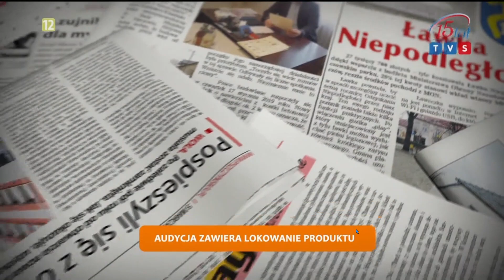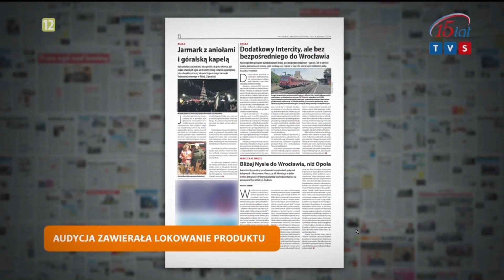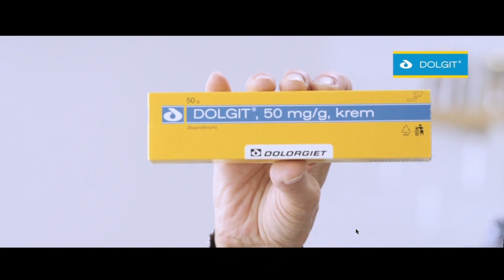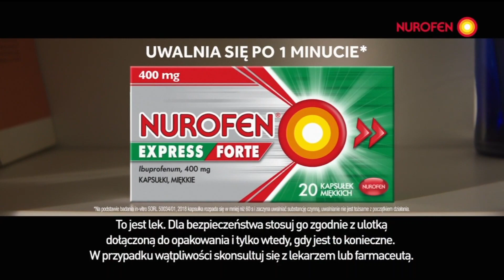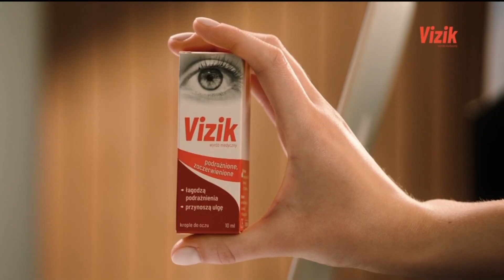TVS - 08-12-2023 - Sposnorzy, Ident, Reklamy, Zapowiedzi